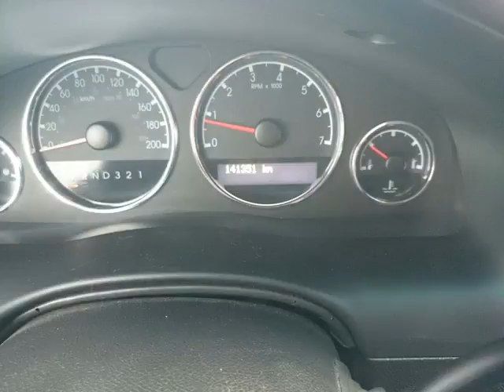Agincourt Mazda - 2007 Chevrolet Uplander Mobility Vehicle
Agincourt Mazda - 2007 Chevrolet Uplander Mobility Vehicle 34413